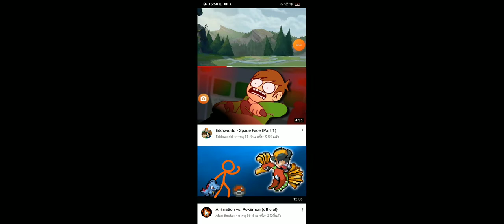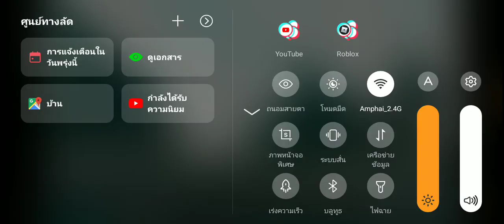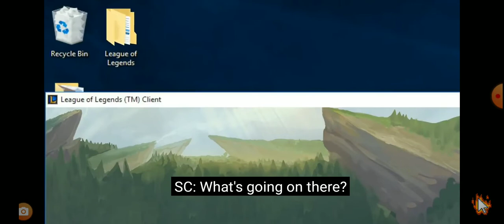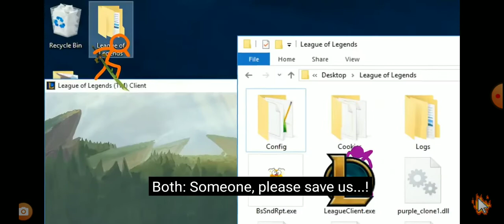10 มกราคม ค.ศ. 2022